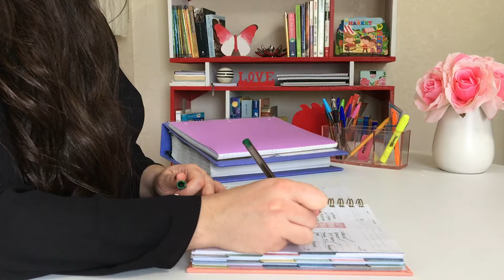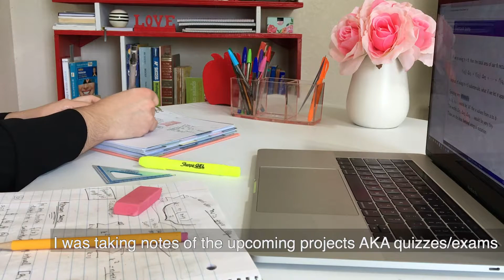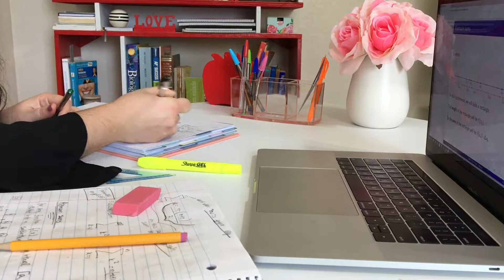🍁College Vlog 2020🍁 / How I manage to cook and study hard on the same day/ Stay PRODUCTIVE With Me🤓🌼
In this College Vlog I show you my First Zoom Meeting of Fall 2020 🍂🍁 and how I manage to cook and study hard on the same day. I hope you enjoy this video and I look forward to your warm comments 🧡I wish you have a great season and you meet your set goals. Start Fall season with a Productive routine!🤓

Gear I use:
JOBY Tripod